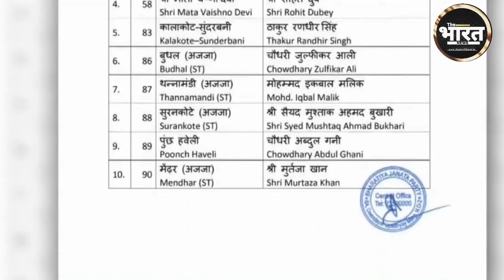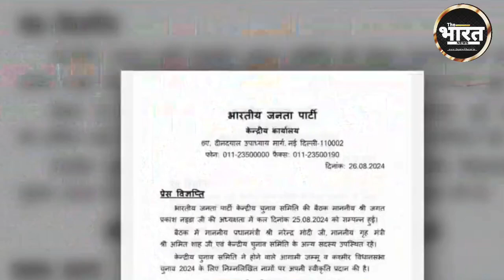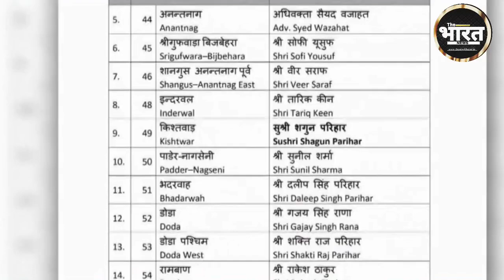Jammu Kashmir : BJP ने नई लिस्ट की जारी, 44 नहीं, इस बार केवल 15 लोगों के नाम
बीजेपी की लिस्‍ट पर ट्विस्‍ट से जम्‍मू-कश्‍मीर में 29 नेताओं की धुकधुकी बढ़ गई है, जहां जल्‍द विधानसभा चुनाव होने वाले हैं. भारतीय जनता पार्टी ने जम्‍मू-कश्‍मीर विधानसभा चुनाव के लिए अपनी संशोधित सूची जारी कर दी है.